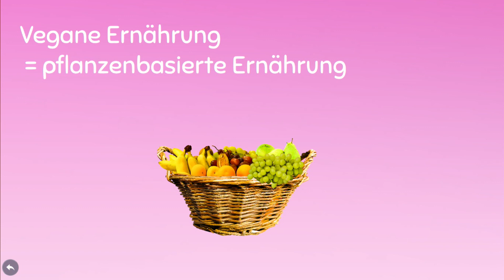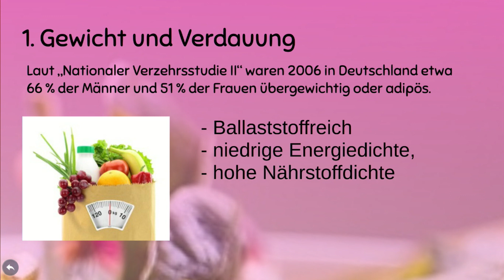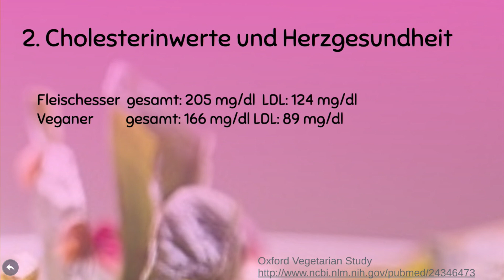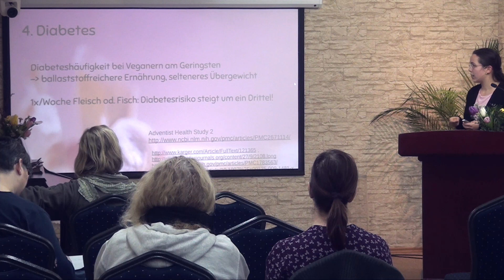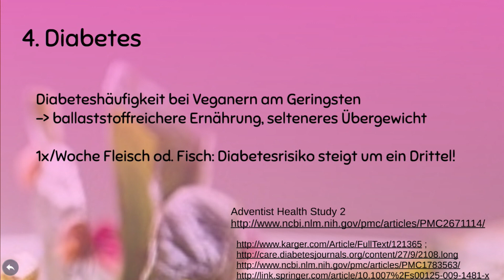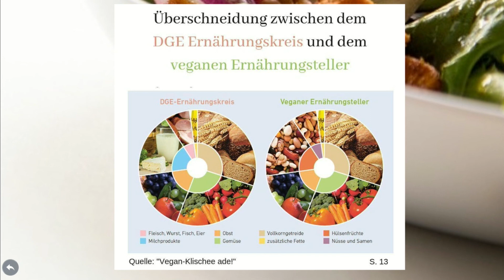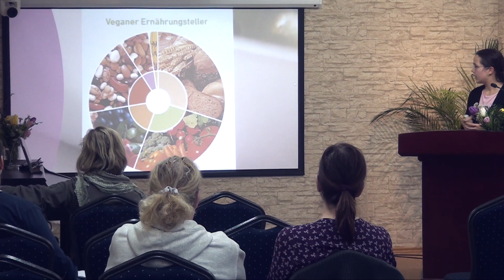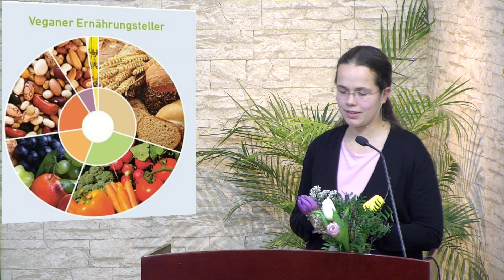Gründe für eine vegane Ernährung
5 gute Gründe für eine vegane Ernährung